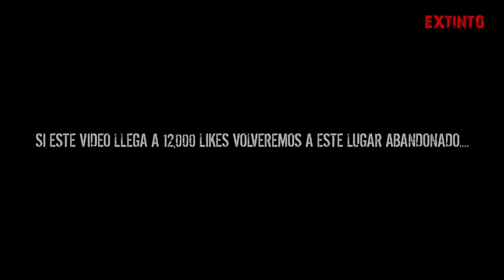RETAMOS e INVOCAMOS a la LLORONA en la CUEVA y se MANIFESTO con junto a un ENTE DEMONIACO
Capitulo 2 - RETAMOS e INVOCAMOS a la LLORONA en la CUEVA y se MANIFESTO con junto a un ENTE DEMONIACO